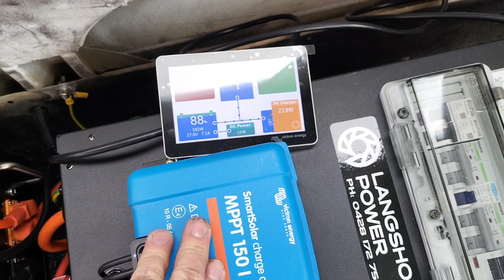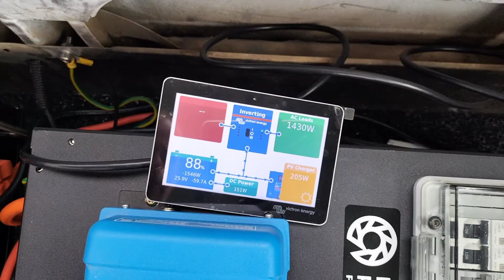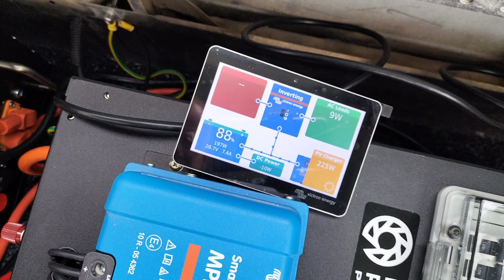Langshore Power, 24v Victron multiplus 2, MPS Lithium batteries in a Toyota Coaster motorhome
Langshore Power 24v off grid system for motorhomes